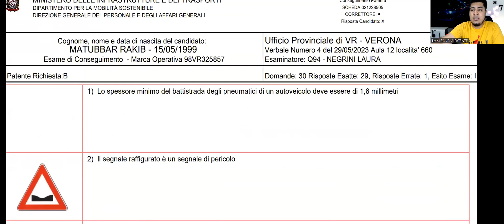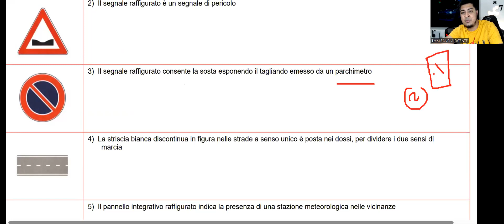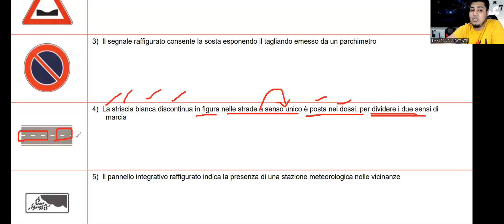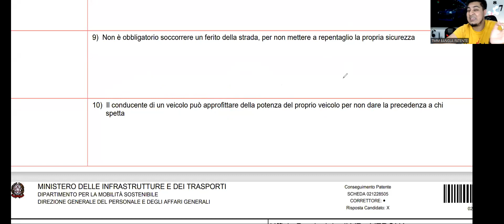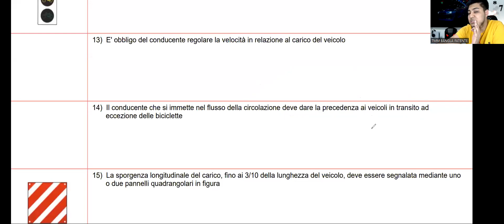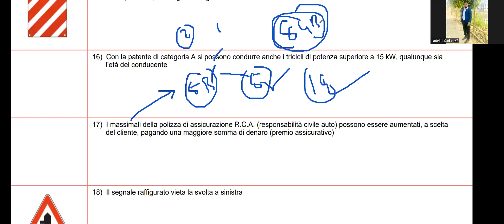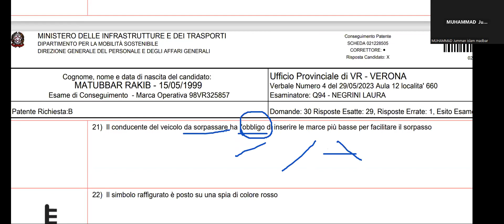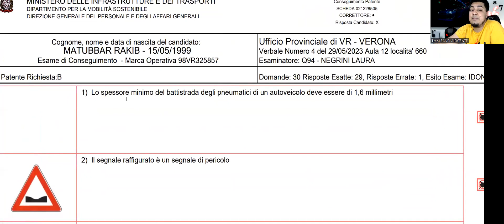PIAL SIR ER NIGHT CLASS- EXAM SCHEDA SPECIAL-31/05/2023- FOR ONLINE BANGLA PATENTE B